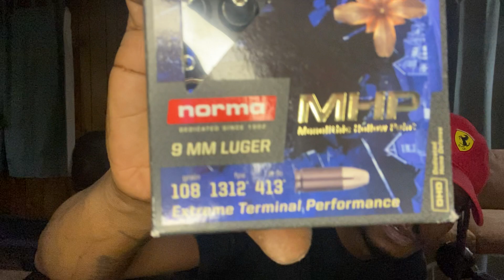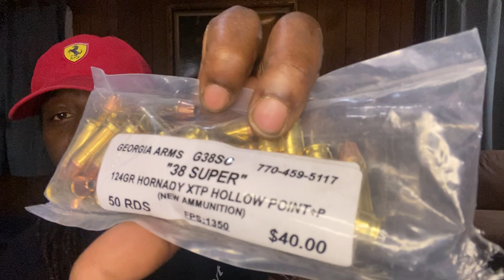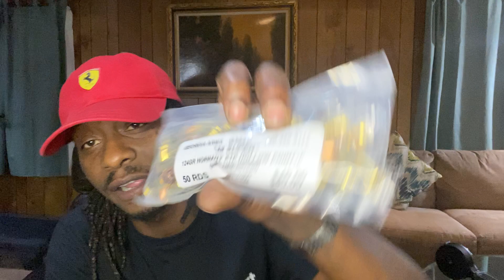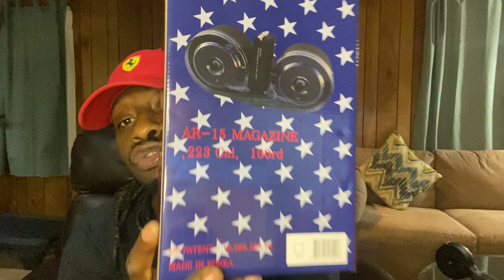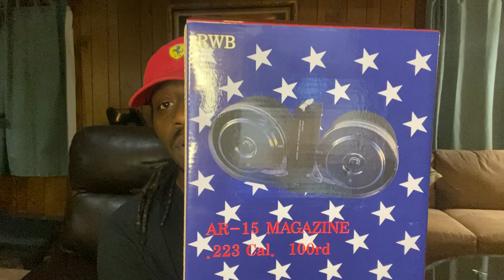End of the Year Gun Show Pick ups 💥 💥